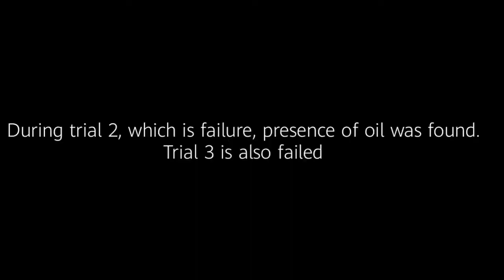G.1 Vlog 03 - Effectiveness of Fuel Converted from Plastic Wastes - Research 2019